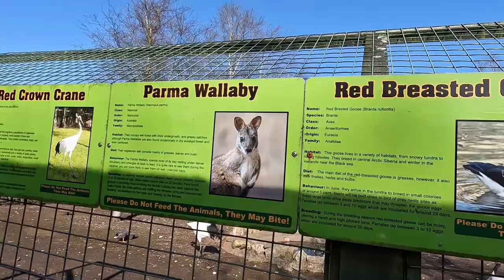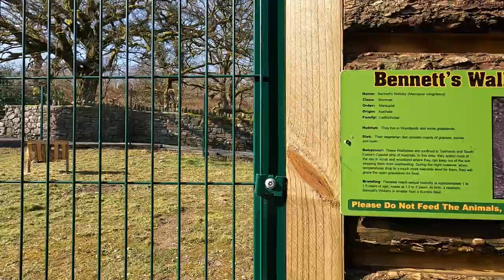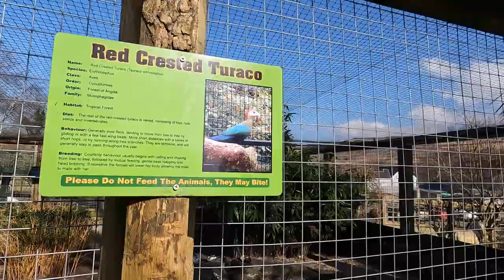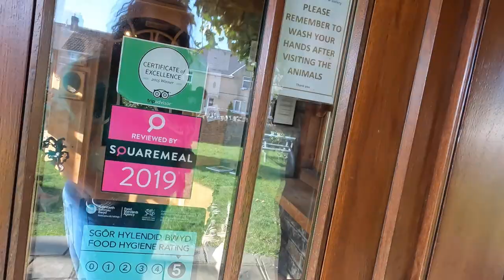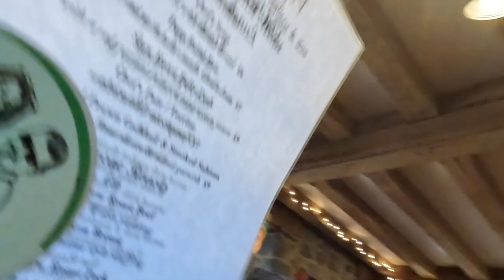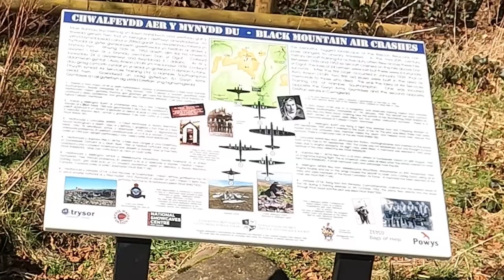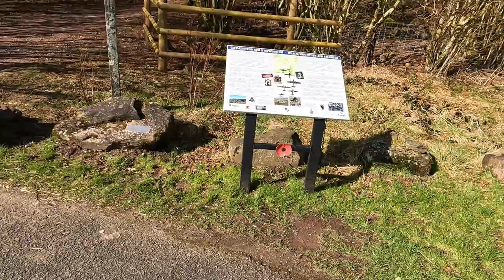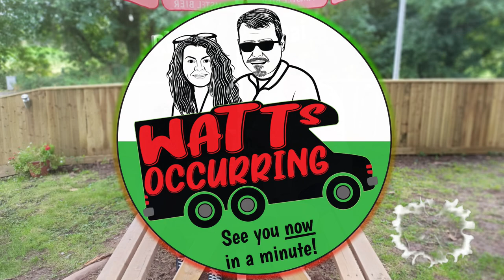The Ancient Briton Pub | Brecon Beacons | Rescue Mission